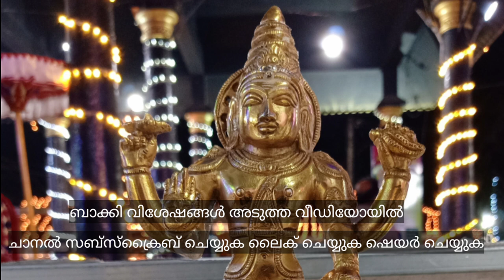ഉത്സവം 2020 || ഘോഷയാത്ര || കട്ടച്ചിറ ചെറുമണ്ണിൽ ശ്രീ മഹാവിഷ്ണു ക്ഷേത്രം | Part-1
കട്ടച്ചിറ ചെറുമണ്ണിൽ ശ്രീ മഹാവിഷ്ണു ക്ഷേത്രത്തിലെ  തിരുവുത്സവ ത്തോടനുബന്ധിച്ചുള്ള  കര ചുറ്റി പ്രദക്ഷിണ ഘോഷയാത്ര.

Video Partners:

•Gimbal - [Shiyun Smooth 4]